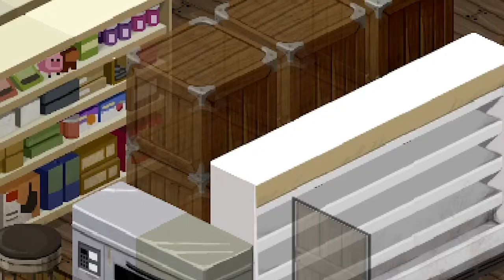Sow Them Seeds! (Lupe #17) - Project Zomboid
The game is Project Zomboid. Not familiar with Project Zomboid?
Project Zomboid is the ultimate in zombie survival. Alone or in MP: you loot, build, craft, fight, farm and fish in a struggle to survive. A hardcore RPG skillset, a vast map, a massively customisable sandbox and a cute tutorial raccoon await the unwary. So how will you die? All it takes is a bite…
You can find the game on Steam (As of 12/10, MULTIPLAYER AVAILABLE, New Map and Features) :

[Subtitle is available in English]

A broadcast from her ally back then, Jack Perez, has been transmitted. She remembered this lone wolf that he went to Louisville, a dense, populated town. It's noon, and she's tired from all this farm building. If she were to went out now, she would be tired outside and that's not a good thing. She decided to work on the farm instead and hope Perez the best to survive (or get help from anyone ideally).
She plows, she sows, and she waters the farm, not to mention she planted the irrigation as well, which is nice. Once she finished, she needs to fill the barrels up since she can't predict whether the weather supports her fort.
Sleep at evening won't hurt, she finished the facility, she deserves to rest. Right after she bathe and ate brunch, she goes to bed. She was sleeping soundly until her survival instinct triggered...